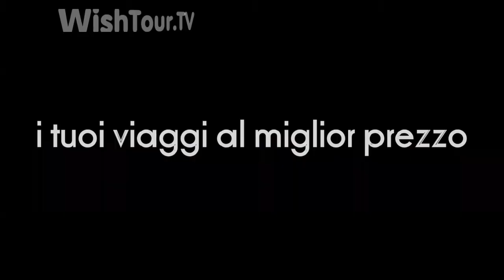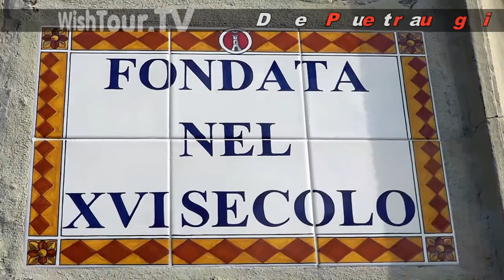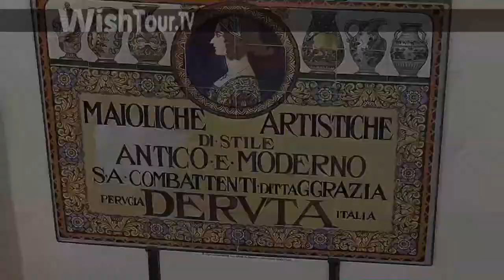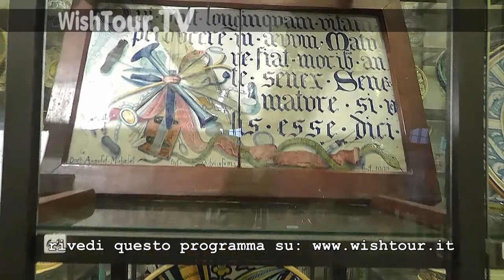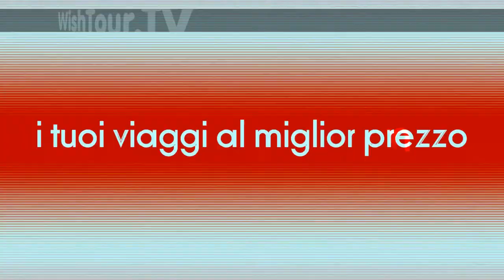Museo Maioliche Artistiche Artigianali - "Ubaldo Grazia". Deruta (Perugia).